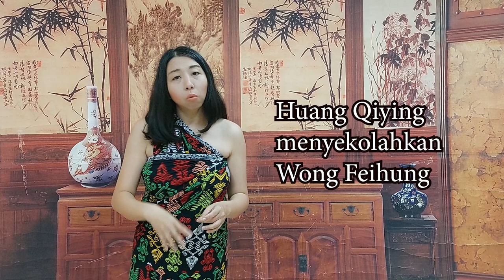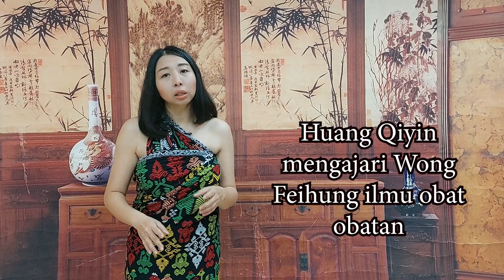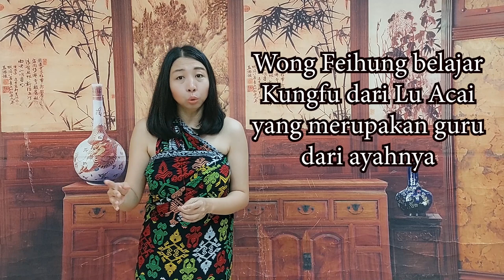(EN SUB) WONG FEIHUNG / HUANG FEIHUNG & JURUS TENDANGAN TANPA BAYANGAN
Wong Feihung atau Huang Fei Hung adalah pe kungfu terbaik di masanya & menciptakan tendangan tanpa bayangan. Wong Feihung juga pemilik Toko Obat Po Chi lam.
If you like my videos, you can support my Youtube journey by buying me a coffee any coffee between USD 1-5 is very much appreciated!